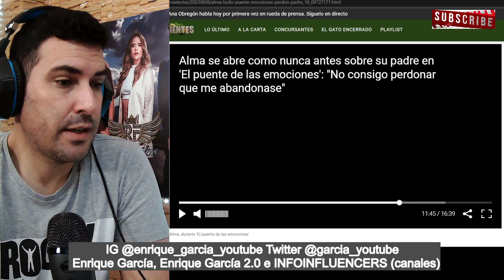Alma Bollo HUNDIDA, su padre la ABANDONÓ y sigue sin PERDONARLO. SUPERVIVIENTES 2023